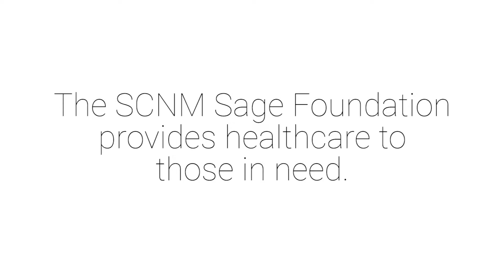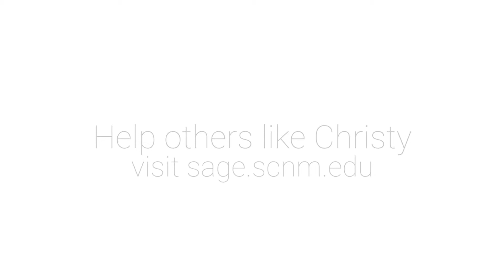SCNM Sage Foundation patient testimonial - Christy's story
Christy tells us how her life is so positively different since having received treatment at one of the SCNM Sage Foundations community health center.  She is happy about all the natural treatments that have kept her from surgery and opioids and on the road to recovery.

For more information on the community health work the SCNM Sage Foundation contributes, please visit our